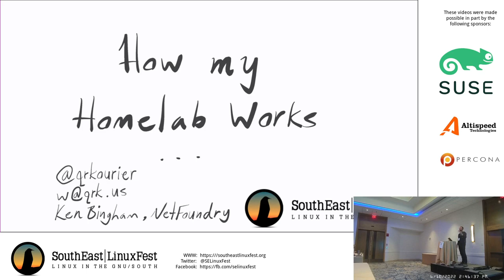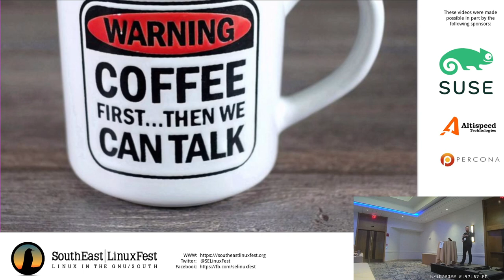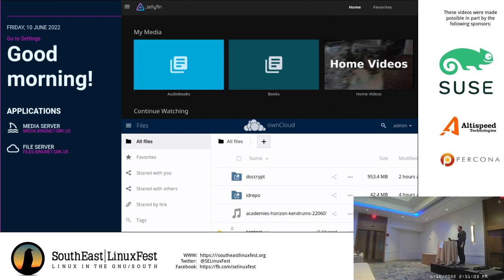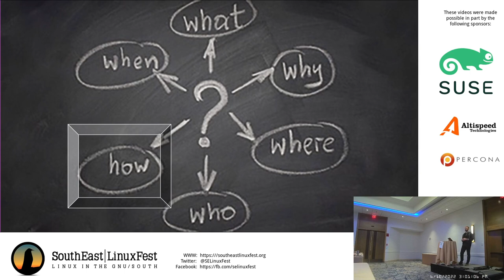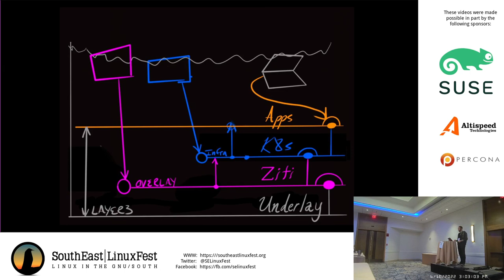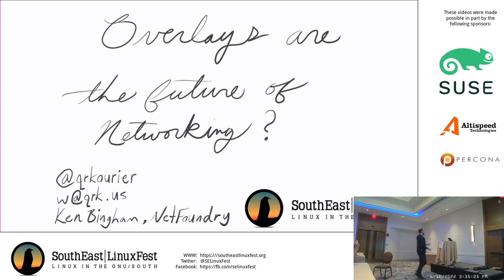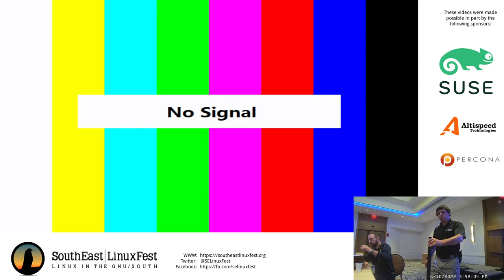Kenneth Bingham - How my self-hosting homelab works without any vLANs, VPNs, firewalls, or port ...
SouthEast Linux Fest
How my self-hosting homelab works without any vLANs, VPNs, firewalls, or port forwarding

It's one thing to defend a perimeter around your servers and most people make the perimeter tighter to decrease the risk of lateral movement in case of compromised server. Another way is to use an overlay network so the servers only listen on loopback at most, and some can even be isolated to the process space by importing an SDK. Now everything has an identity, not an IP address, and things get weirdly wonderful from here on out.